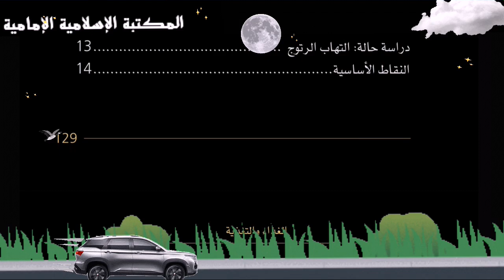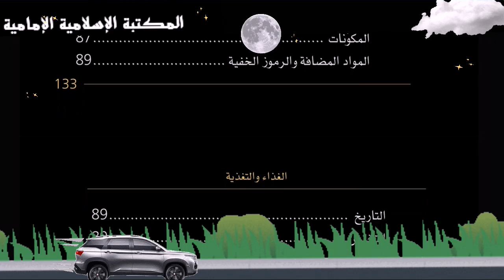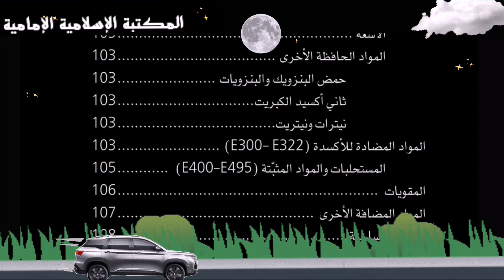كتاب إلكتروني📖 الغذاء والتغذية - الدكتورة جوان ويبستر غاندي - ترجمة زينب منعم.pdf⇩